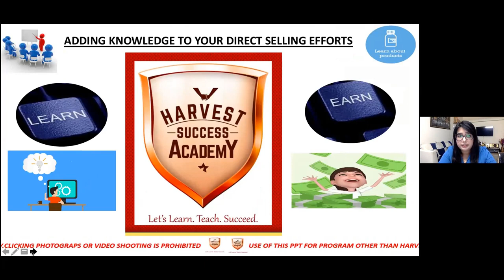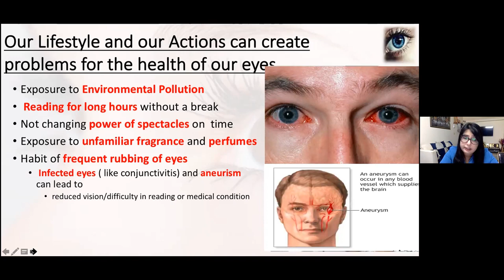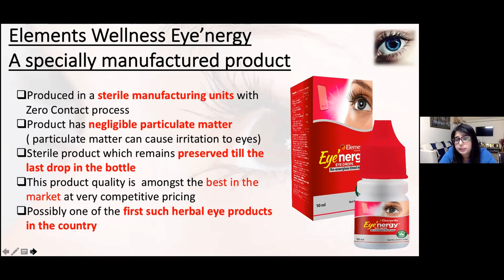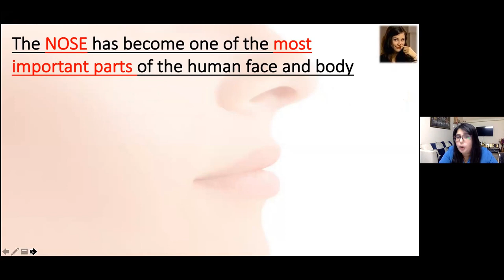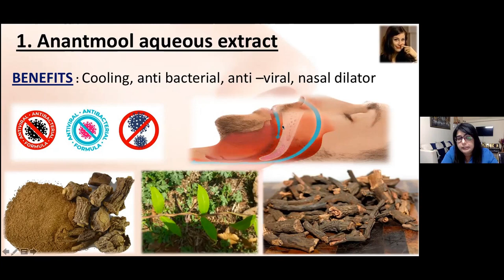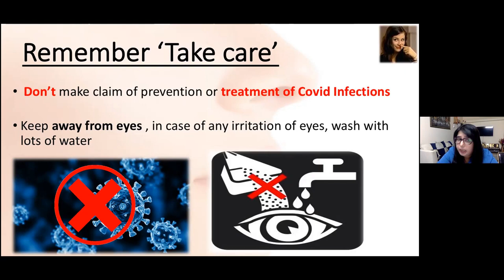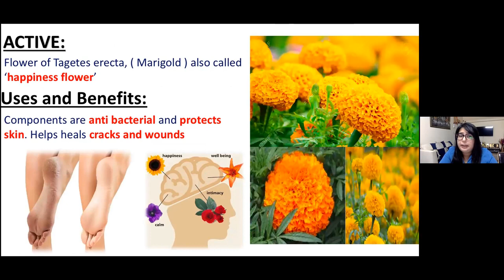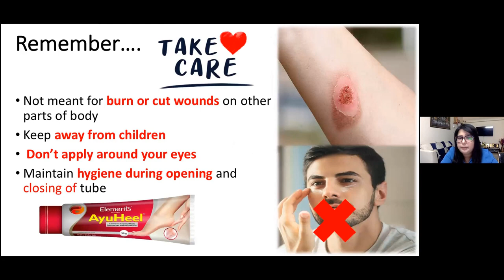AyuHeel-Pro Nasika-Eye'nergy Product training brought to you by Elements Wellness